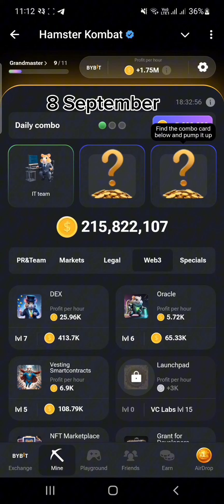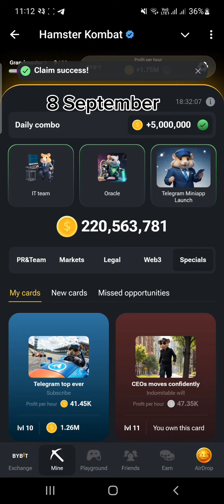8 September Hamster Kombat Second Combo Card | Earn Money Online | Game